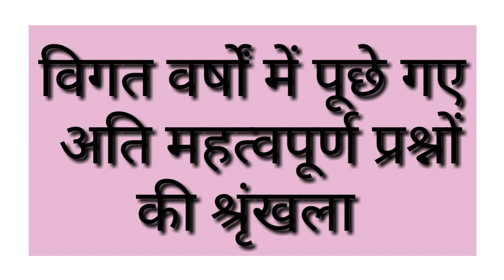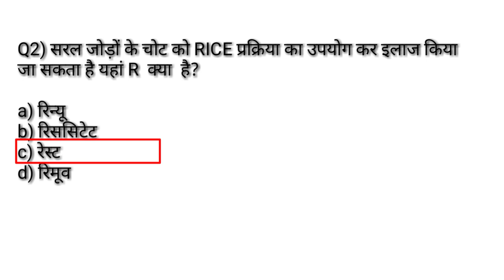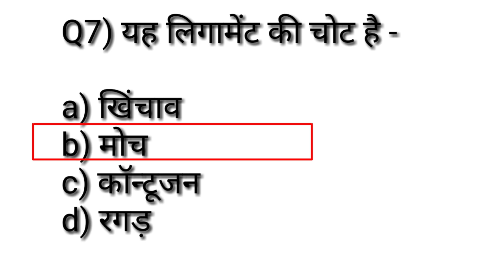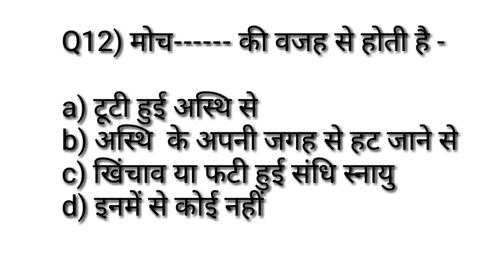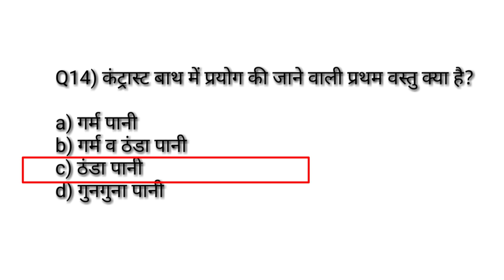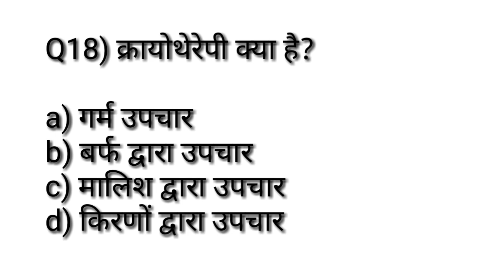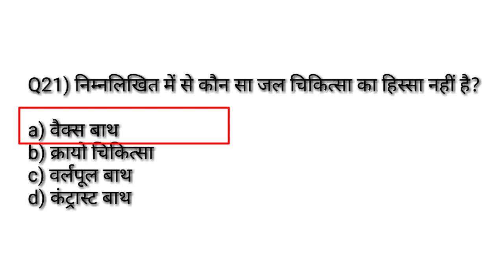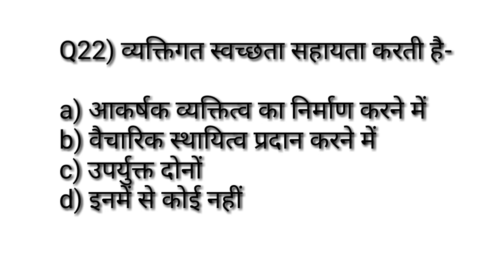Physical education previous year question paper MCQ सीरिज -26/खेल चिकित्सा विज्ञान/practiceTGTPGTLT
Hi